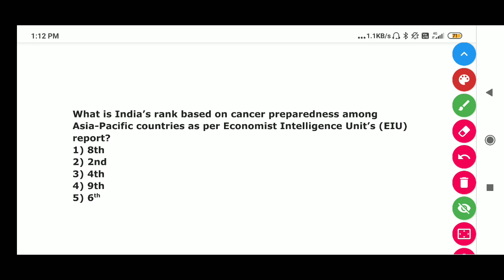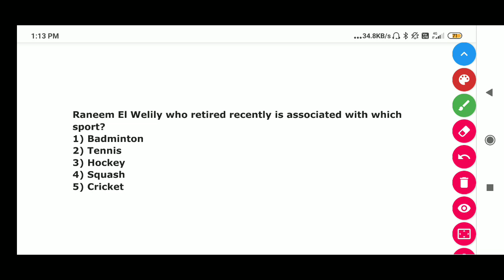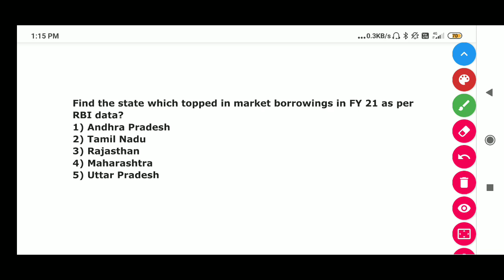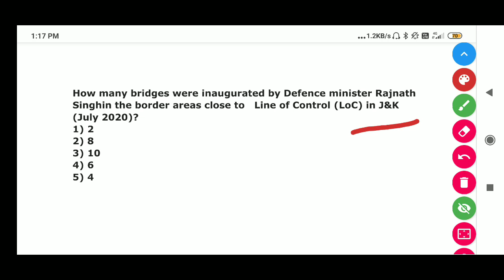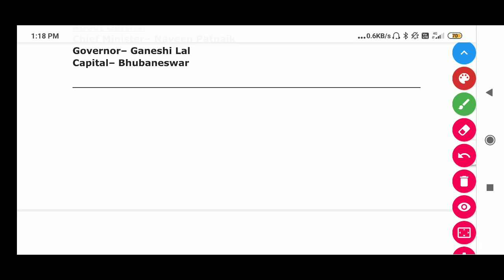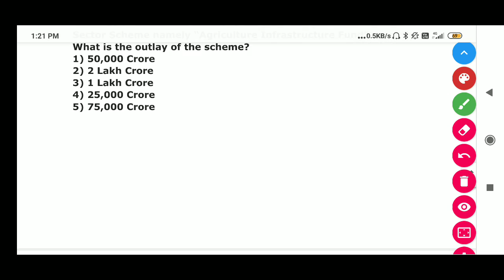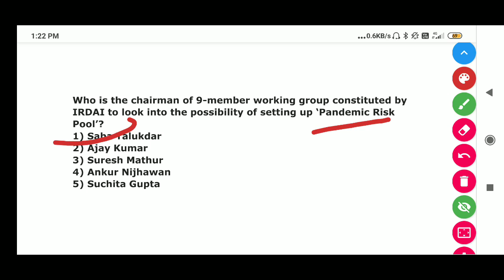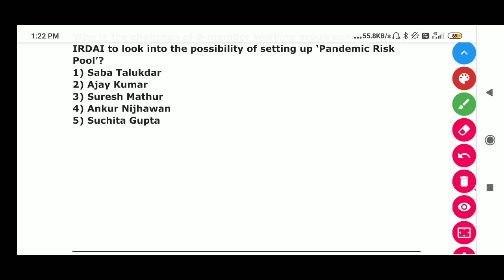July 10 important current affairs for SBI/ GRAMA SACHIVALAYAM